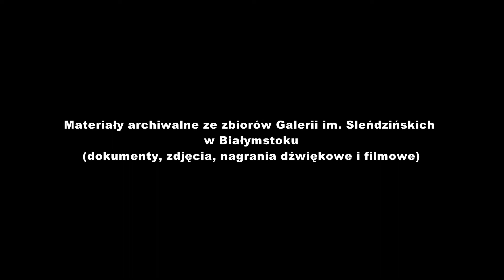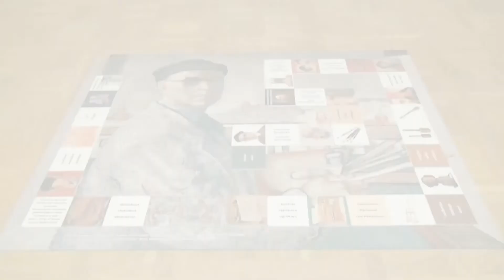Sleńdzińscy w dawnym pałacu Tyszkiewiczów na Zatroczu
Film z wystawy "Portret i czas. Malarstwo Ludomira, Wincentego i Aleksandra Sleńdzińskich" w dawnym pałacu Tyszkiewiczów w Zatroczu/Litwa (wrzesień 2014 - wrzesień 2015)